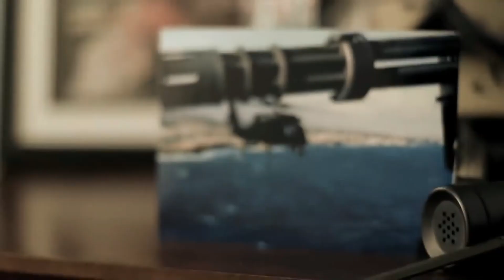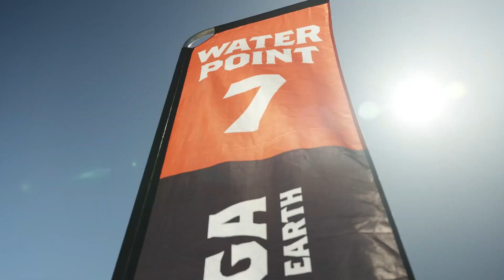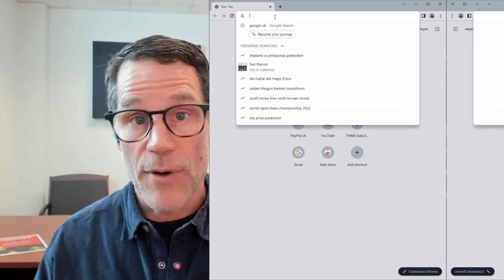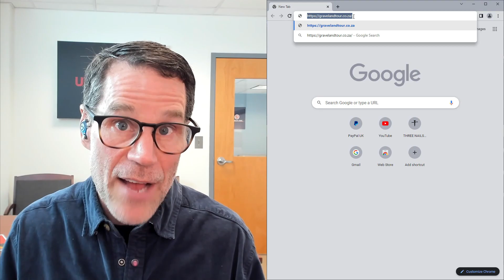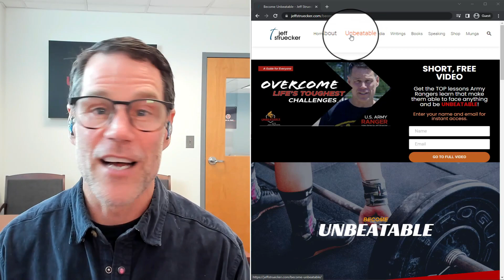Ep. 68 Jack Black & Dawid Malan: Lessons learned facing life-or-death in the toughest race on earth.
Almost exactly one month ago, I took part in the Munga mountain bike race across a region called the Karoo in South Africa. The support I received before and during the race was amazing, and I want to share the biggest lessons I learned that I will carry with me for the rest of my life.

The race didn’t go as planned, and I faced life-or-death challenges, but hopefully what I learned will help you as you tackle bold things in 2023. I also want to introduce you to Jack Black (Jacques Swart) and Dawid, 2 excellent cyclists I met in South Africa who truly inspire me and will definitely inspire you.

You’ll hear:

●   About unexpected physical challenges I faced before the race even started

●   How Dawid literally saved my life during the race

●   How both Jack and Dawid inspire me

●   What Shermer’s Neck is and how it could have been deadly

●   What Jack and Dawid love most about the Munga

●   2 big lessons I learned that will help you do something bold in 2023

IMPORTANT REQUEST:  Shortly after the end of this year’s Munga race, a series of storms blew across part of the Karoo desert – including a tornado that destroyed the home of a family that has been very supportive of The Munga for several years.
**If you would like to donate money to support this family in rebuilding their lives, click here and follow the instructions.

Some days you just need a little pep talk, so I created a motivational video where I share the top lessons I learned when I went through Ranger School. I did it to help motivate you when you’re facing your own challenges and facing adversity. The video is free, and you can get it

To give specific feedback directly to us on what you like about the podcast and what you don’t, fill out this 5-minute survey.

Don’t let fear win. Get your FREE copy of the Unbeatable Army Survival Guide